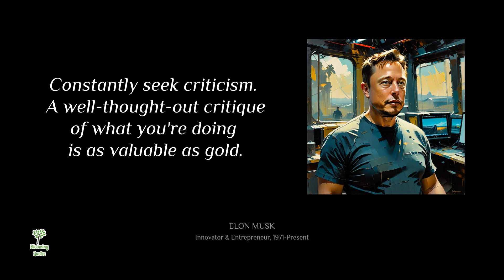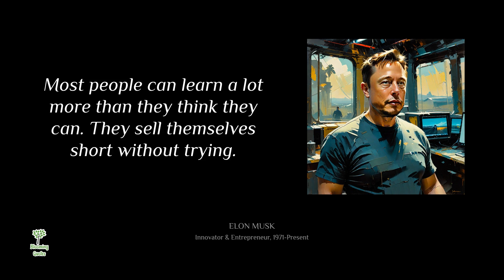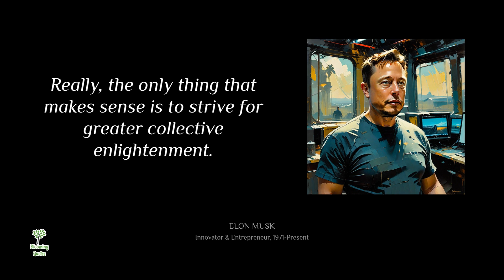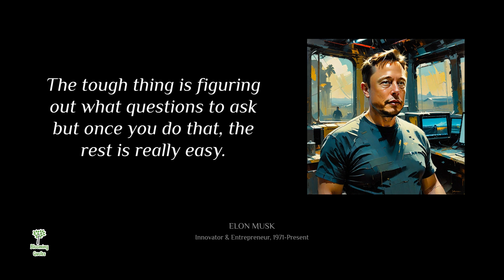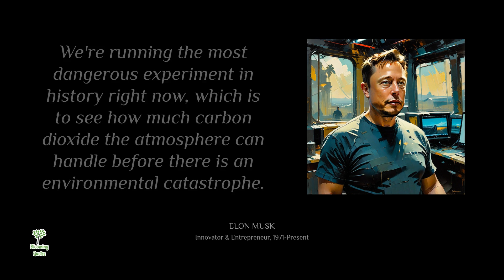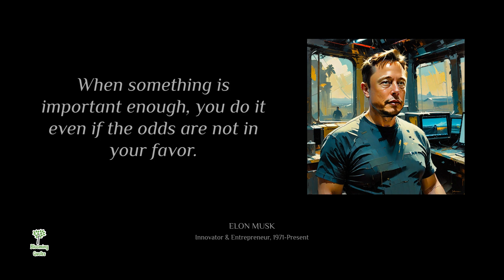Innovate and Inspire: Visionary Quotes by Elon Musk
Delve into the mind of Elon Musk, the visionary entrepreneur behind Tesla, SpaceX, and more. This video compiles some of his most inspirational quotes on innovation, perseverance, and the future. Whether you’re an aspiring entrepreneur or a fan of his groundbreaking work, these quotes will motivate and challenge you to think big.

Like this video for more wisdom insights!